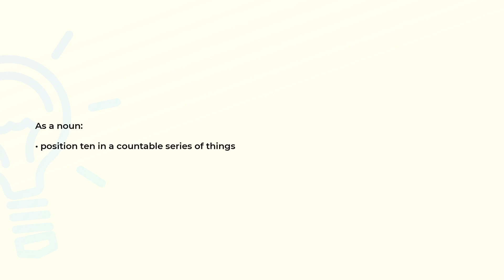What is the meaning of the word TENTH?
Definition and spelling of the word TENTH.

(00:00) Intro
(00:07) As a noun
(00:15) Spelling

As a noun (00:07):
• position ten in a countable series of things